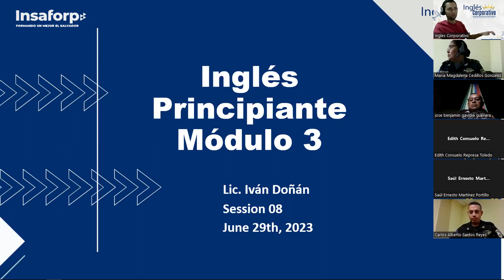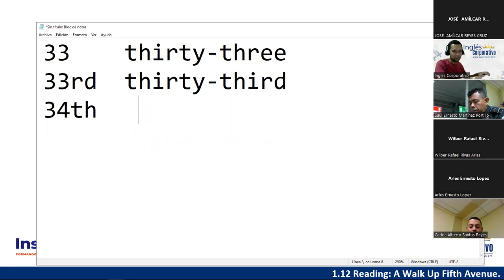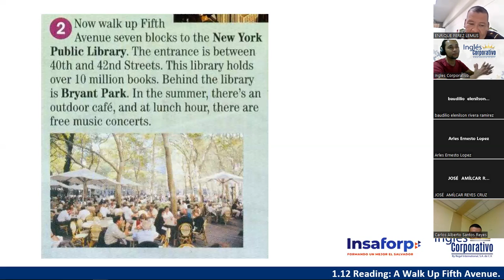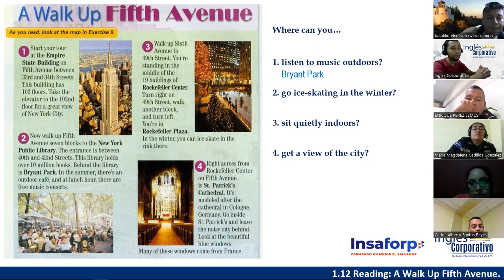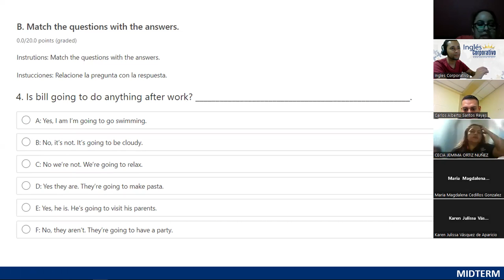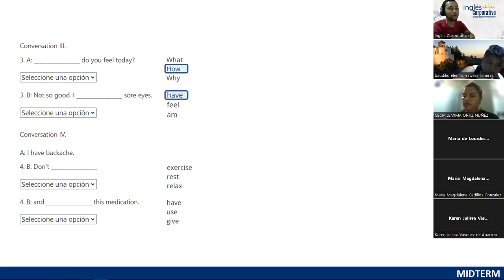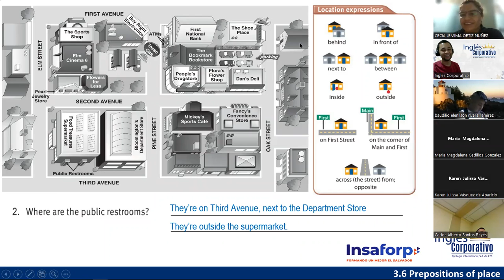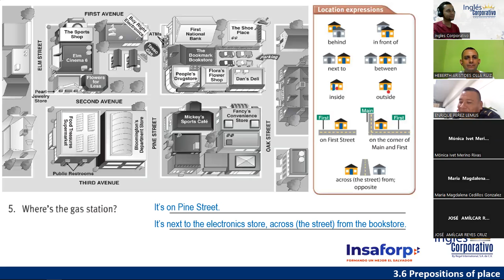08 - 29-06-23 - FI-REGAL-36 - DOÑÁN - MIDTERM